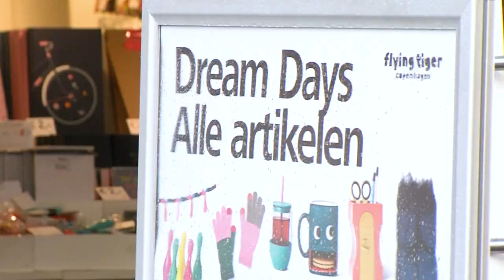Alles voor 2 euro bij Flying Tiger